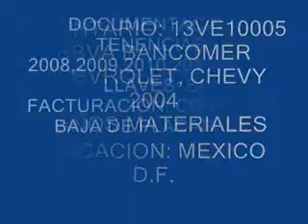CHEVROLET, CHEVY 2004